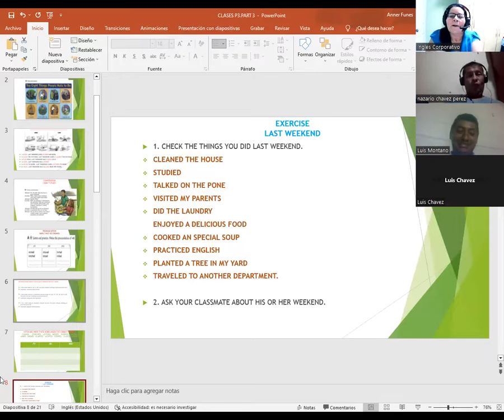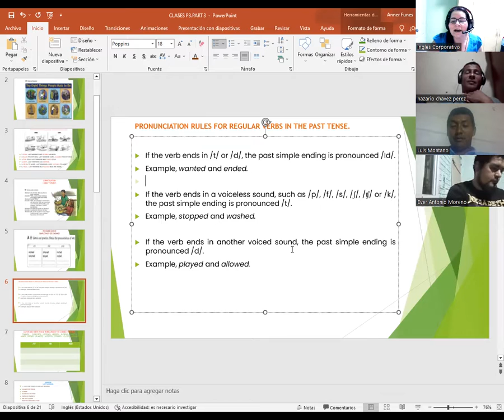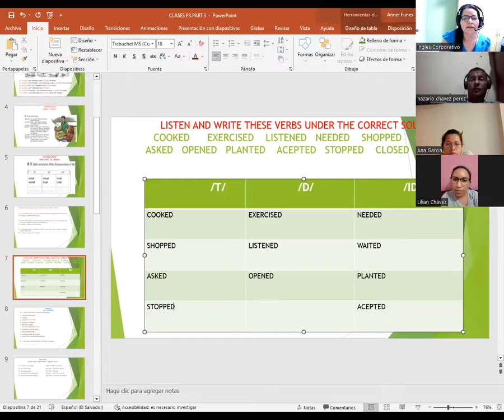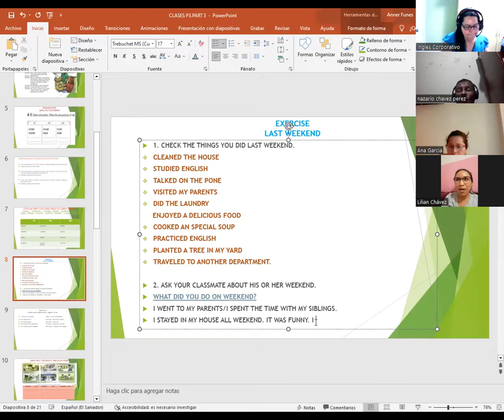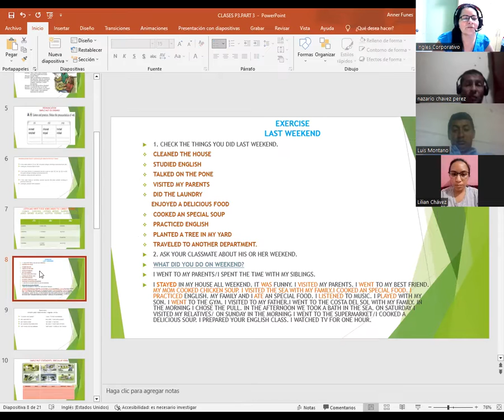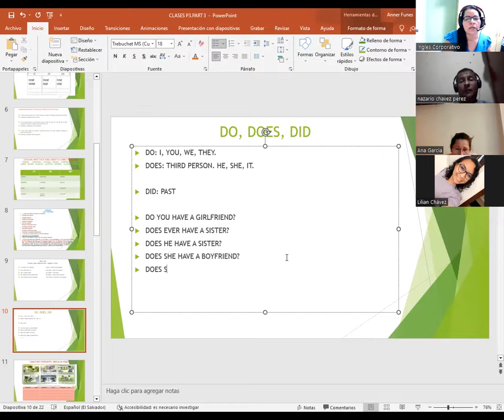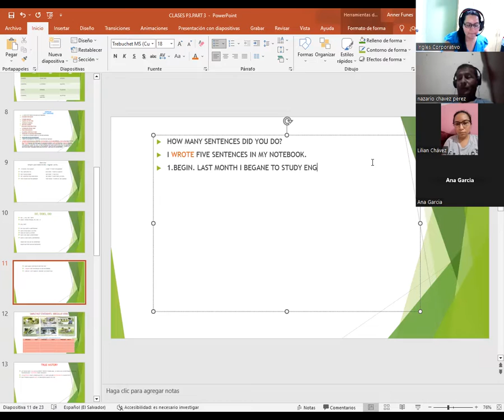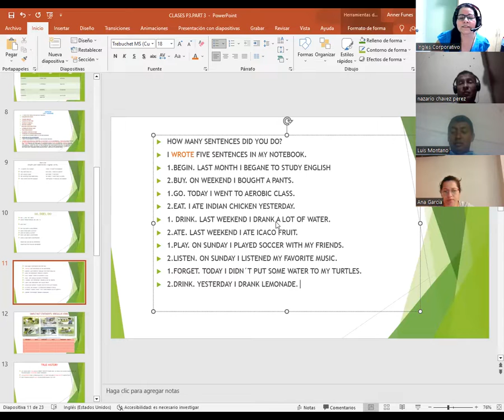SESION 11-20-02-23-PROESP-30098-003-2023-CATACHO-PRONUNCIATION SIMPLE PAST-ED-ENDINGS.